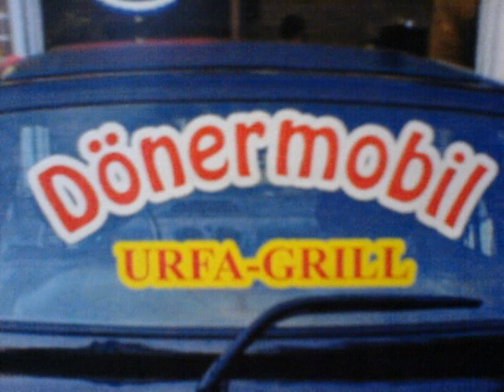Joker - Urfa Grill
Dies ist ein wunderschönes lied mit zwei wunderbaren Restaurants gemachT =)
Urfa Grill®™ Das Original